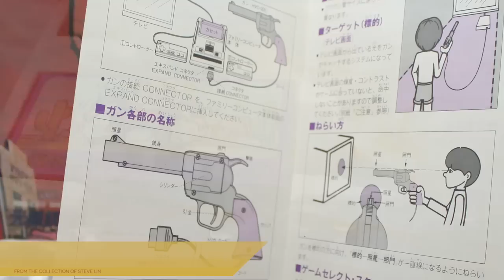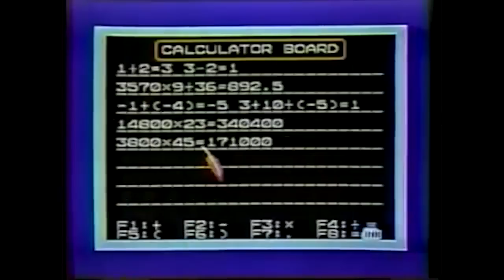Famicom 1984, Pt. 1: From Tennis to Nuts & Milk (Feb.-July 1984) | NES Works Gaiden #19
Now that we've seen both Nintendo and Sega's offerings for 1983, we move along to 1984 and the first wave of Famicom releases. All but one of these titles have already put in an appearance on NES Works proper as entries in the 1985 and ’86 Black Box NES launch rollout catalog, so the first half of this episode is simple a recap and reminder to give a sense of these games' place in the context of their 1984 debut in Japan.

The second half, however, downshifts into low gear to take a leisurely cruise through a game that is generally regarded as a joke (thanks to its title) outside of Japan, when it's regarded at all: Hudson's Nuts & Milk. My hope is that after viewing this episode, you'll have a better appreciation for the place Nuts & Milk holds in video game history—not simply for how it represents a key change for Nintendo's business model, but also for how radically Hudson reinvented it to appeal to Famicom consumers. (You may, of course, continue to chuckle at its name. Titter, even.)

Games this episode:

• Tennis
• Pinball
• Wild Gunman
• Duck Hunt
• Golf
• Hogan's Alley
• Donkey Kong 3
• Nuts & Milk